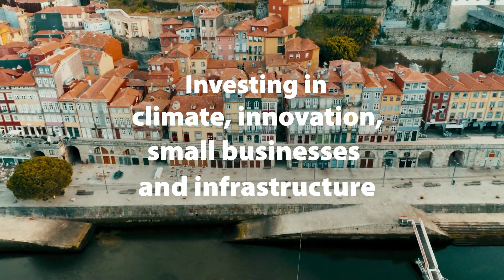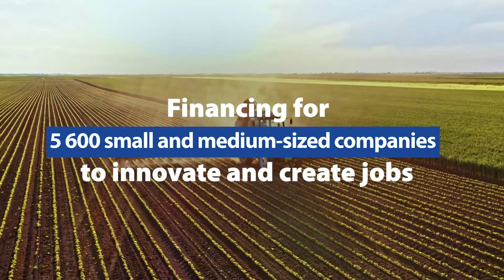Portugal and the EIB: our impact from 2018 to 2022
We have worked in Portugal since 1976, upgrading key infrastructure and improving access to finance for small businesses.

We supported urban rehabilitation projects in the city of Lisbon, helping to transform it into a better place for families and businesses. We also invested in The Navigator Company to improve production at the Figueira da Foz pulp plant.